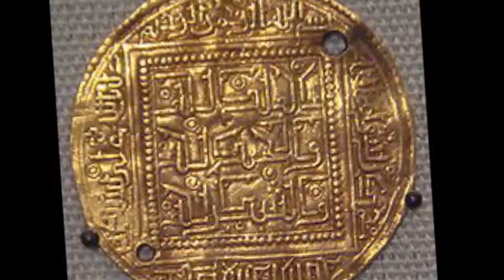History of Algeria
Much of the history of Algeria has taken place on the fertile coastal plain of North Africa, which is often called the Maghreb . North Africa served as a transit region for people moving towards Europe or the Middle East, thus, the region's inhabitants have been influenced by populations from other areas, including the Carthaginians, Romans, and Vandals. The region was conquered by the Muslims in the early 8th century AD, but broke off from the Umayyad Caliphate after the Berber Revolt of 740. During the Ottoman period, Algeria became an important city in the Mediterranean sea which led to many naval conflicts. The last significant events in the country's recent history have been the Algerian War and Algerian Civil War.
Prehistory
Evidence of the early human occupation of Algeria is demonstrated by the discovery of 1.8 million year old Oldowan stone tools found at Ain Hanech in 1992. In 1954 fossilised Homo erectus bones were discovered by C. Arambourg at Ternefine that are 700,000 years old. Neolithic civilization  developed in the Saharan and Mediterranean Maghrib between 6000 and 2000 BC. This type of economy, richly depicted in the Tassili n'Ajjer cave paintings in southeastern Algeria, predominated in the Maghrib until the classical period.

Numedia
Phoenician traders arrived on the North African coast around 900 BC and established Carthage  around 800 BC. During the classical period, Berber civilization was already at a stage in which agriculture, manufacturing, trade, and political organization supported several states. Trade links between Carthage and the Berbers in the interior grew, but territorial expansion also resulted in the enslavement or military recruitment of some Berbers and in the extraction of tribute from others.

The Carthaginian state declined because of successive defeats by the Romans in the Punic Wars, and in 146 BC, the city of Carthage was destroyed. As Carthaginian power waned, the influence of Berber leaders in the hinterland grew.